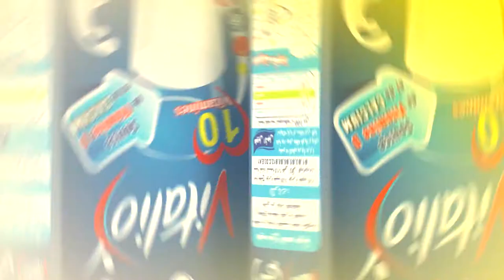اعلان عمو يزيد" الموسم 03 الحلقة 03 الأمية Annonce Amou Yazid saison 03 EP 03 l"Alphabetisation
اعلان مع عمو يزيد الموسم  03 الحلقة 03 الأمية  Annonce Amou Yazid saison 03 EP 03 l"Alphabetisation
  du 12 septembre 2017 à 17:00 rediffusée samedi à 10:30